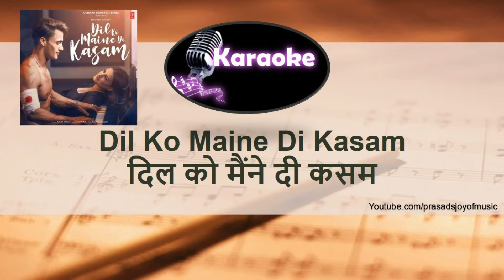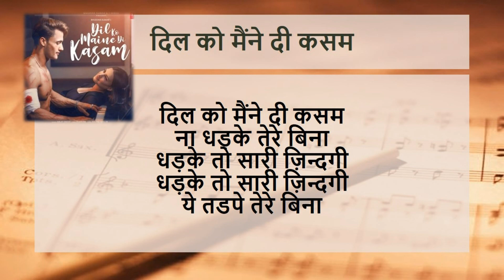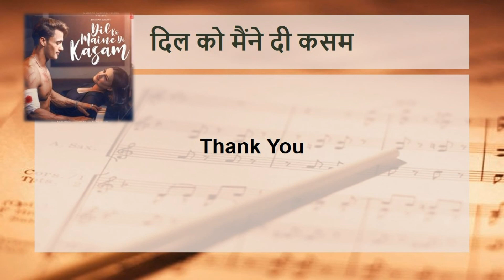Dil Ko Maine Di Kasam Karaoke | Arijit Singh | Amaal Malik | High Quality Recreated ! No Vocals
You may use this Karaoke without any permission.

Free Guitar Tutorials by PrasadsJoyofMusic
Links for the Begineers Course: